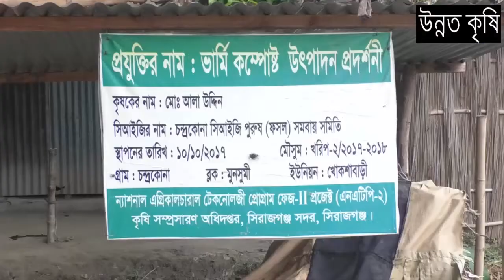বেগুন চাষ।। ৫০ ডিসিমাল জমিতে ৬০ হাজার টাকা খরচ।। বিক্রি ৩ লাখ টাকা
পরিবেশ বান্ধব সেক্স ফেরোম্যান ব্যবহারে বিষমুক্ত বেগুন চাষ
কীট নাশক ব্যবহার ছাড়াই বিশেষ পদ্ধতি সেক্স ফেরোম্যান ট্রাপ গ্রহণ করে বিষমুক্ত বেগুন চাষে কৃষকের সফলতা পেয়েছে।
পরিবেশ বান্ধব, জৈবিক বালাই দমন ফাঁদ বা সেক্স ফেরোম্যান ট্রাপ বিষ মুক্ত যে কোন ফসল উৎপাদনে বেশ কার্যকর। খুব কম খরচে এই পদ্ধতি ব্যবহার করে ফসলকে বিভিন্ন বালাই মুক্ত করা যায়। এই পদ্ধতি ব্যবহার করে সফলতা পেয়েছে খানসামা উপজেলার অনেক কৃষক।এই পদ্ধতি কৃষিতে ব্যবহারে আকৃষ্ট করতে পারলে অর্থনৈতিক ভাবে লাভবান হবে দেশের কৃষক এবং বিষ মুক্ত হবে ফসল।